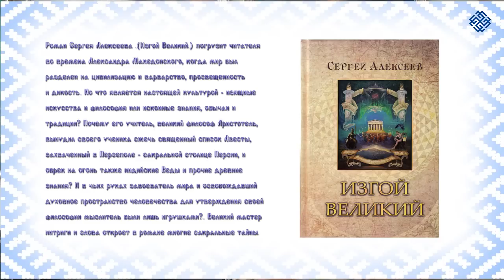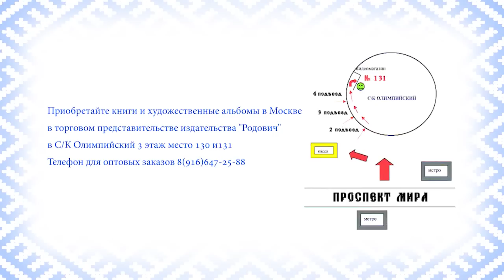Волшебный мир картин Александра Угланова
Предлагаем Вашему вниманию интервью с русским художником Александром Углановым, в котором вы сможете погрузиться в волшебный мир картин этого гениального художника.
Художественные альбомы Александра Угланова, книги Сергея Алексеева, а также много другой интересной литературы на тему истории Руси и славянской культуры Вы найдете в нашем торговом представительстве в Москве, по адресу: м. Проспект Мира, с/к Олимпийский, Книжная ярмарка, 3 этаж, место 131, тел. 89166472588 Ирийславъ.